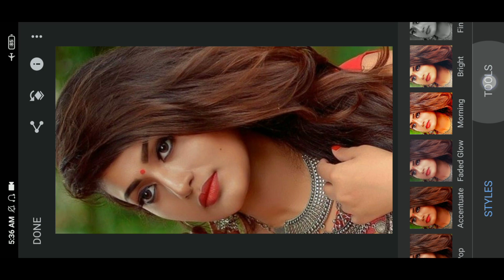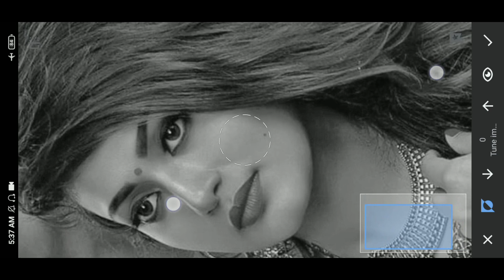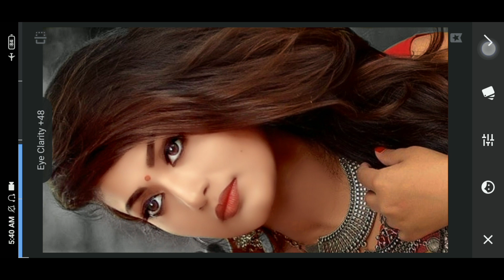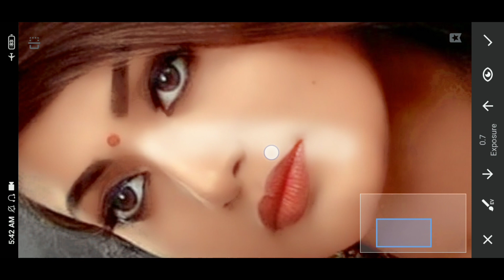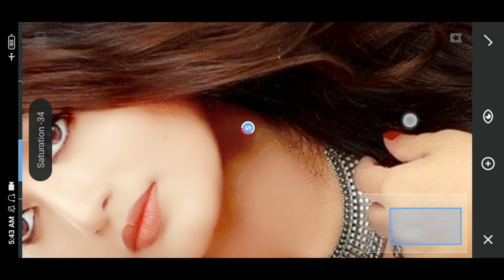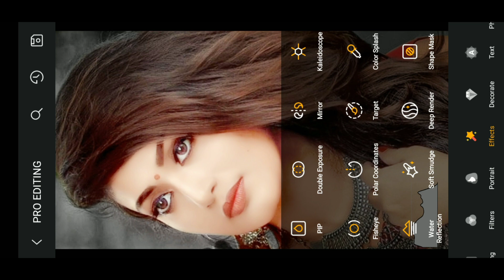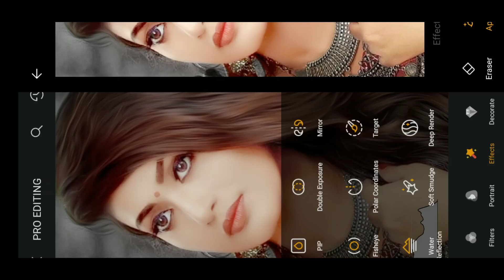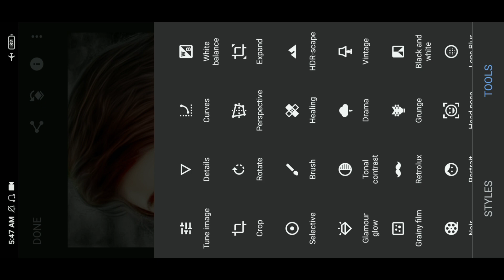Oil paint Face Smooth Sanpseed photo Editing Oil paint Editing Face Oil paint photo Editing Sanpseed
PicSArt,
lightroom Editing
Snapseed Editing
toolwiz editing